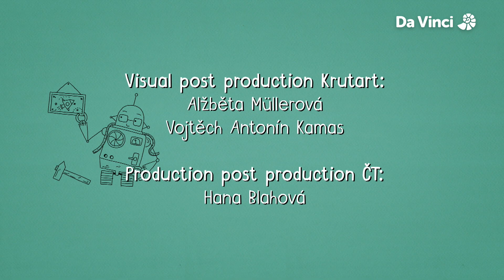Venus | Kosmix S1E7 | FULL EPISODE | Da Vinci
Venus looks very similar to Earth but Kit starts seeing big differences. His effort to find a local population results in a volcano eruption. He promptly leaves and the fate of Venus makes him sad.